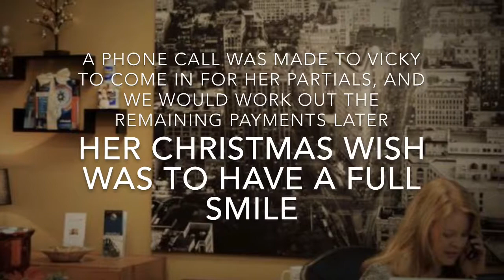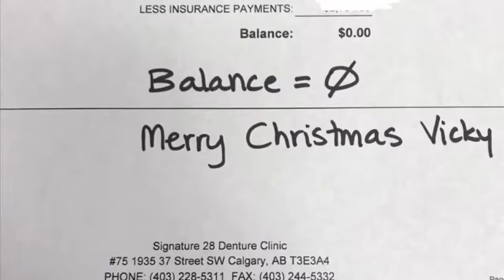Unexpected Act of Kindness: Christmas Wish Comes True For Calgary Lady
This Christmas, I had the chance to be a part of a life changing moment for a wonderful lady in our community and it had all of us smiling! I work for Signature 28 Denture Clinic in Calgary where we chose Vicky to be the special recipient of a gift. {We all have the ability to make a difference. A simple smile shows kindness. A gesture, small or big, can really let people know that good exists in our daily lives. When witnessing an act of kindness, be inspired to think of ways to share and give joy.}

With Vicky's knowledge, I am sharing her story about her partial dentures.